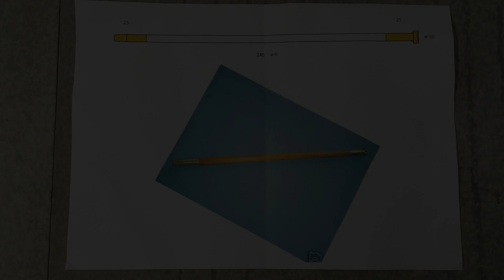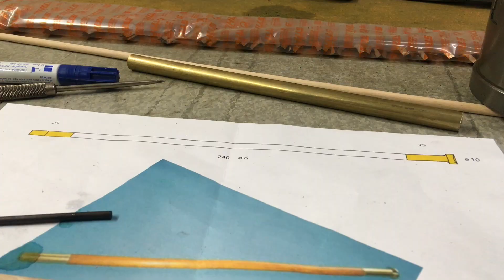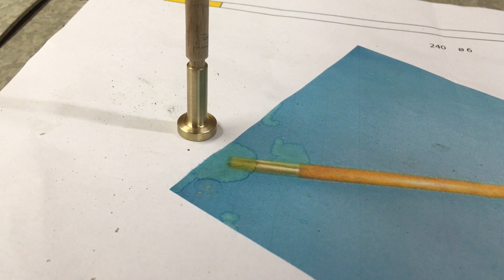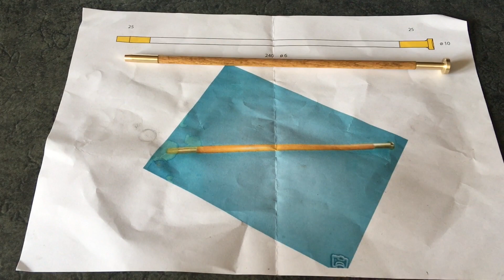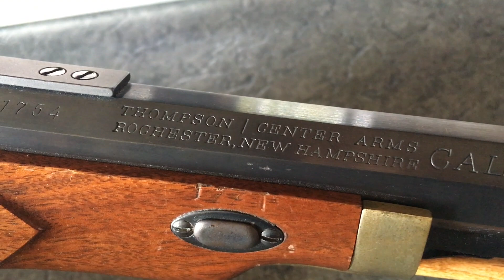Let's make something useful - (PWJ173)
I bought that muzzleloader pistol 20 years ago and since then the ramrod was missing... so I made a new one :-)
A short video about something completely non-elecronic. But hey, it's my vacation and I need to do something different.